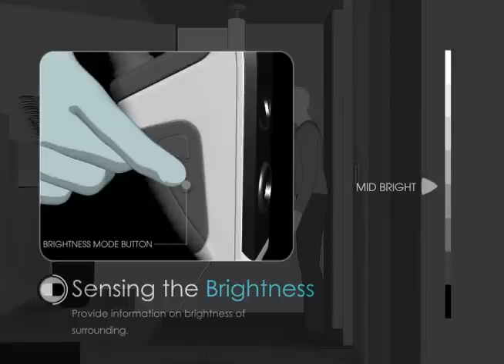[PRIMPO]_iSONIC_PR_Movie.wmv